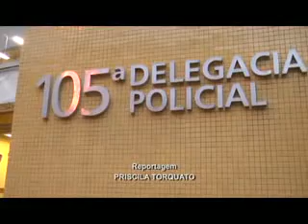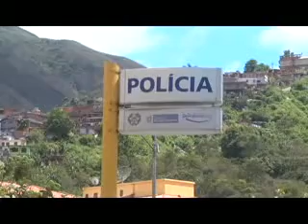Ações policiais são realizadas no feriado